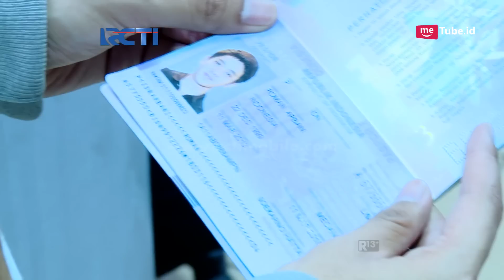ROMAN PICISAN - Akankah Cinta Roman Dan Wulan Bersemi Di Romania [05 Juli 2017]